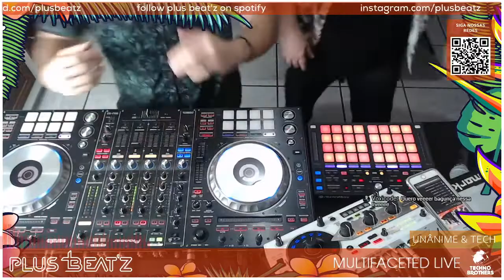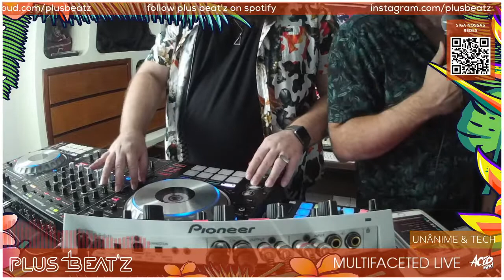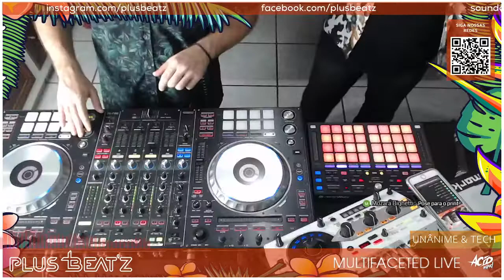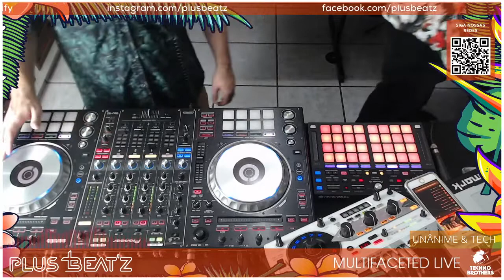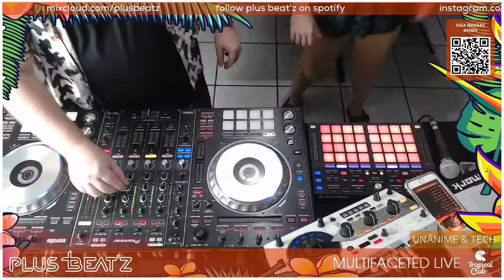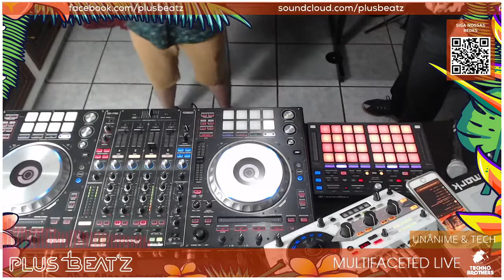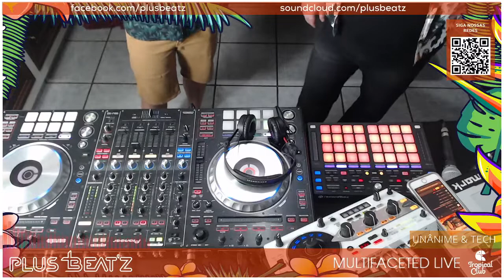Multifaceted Live #31 by Plus Beat'Z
Chegando a Multifaceted Live no nosso canal do YouTube, toda quinta-feira às 21 horas nos encontramos na live mais marota do Brasil, e contamos com sua participação.

Bora Groovear 😎

[ Tracklist ]
00:00:00 Caio Cenci - Give It To Me
00:04:45 Tomy Clavellino - What to feel [ Outsiders ]
00:08:33 Steve Lee, Jochem Simms - Come On [ Revoke Music ]
00:12:14 Liquid Gold - Dance Yourself Dizzy (2020 Club Mix) [Polo Records]
00:16:20 Offplan - Stop the Bus [ Prison ]
00:21:05 Scott J - Get Down
00:26:16 Hako & Sonickraft - Madonna (Extended Mix)
00:30:14 Ten Bob - I'll Be Your Sunshine [ Foxtrot Alpha Recordings ]
00:34:23 M.J.E & Michael Chodo - I am a G (Extended Mix) [ Strakton ]
00:38:19 Milk Bar & Majkol Jay - Feel Your Body (Extended)
00:41:47 Mr. Sid, Sammy Boyle & March Forward - Fun [REVEALED RADAR]
00:44:27 Lillo R - High Ground
00:46:40 Chocolate Puma & Mike Cervello - You Are My Life (Chambray Extended Remix) [Axtone]
00:49:52 Pako Parisi & Dany T Back to past (House Classic)
00:55:21 DJ Marika, Al-Fernandez - Madness (Anis Hachemi Remix) [ SELECTRO ]
00:59:17 Dany T, Pako Parisi, D'mia - The Origins (Vocal Extended Mix)
01:03:50 Offplan - JiNGO [ Prison ]
01:08:40 Lea Reder - Stan Lee [ Outsiders ]
01:12:40 Simioli & Carmine Sorrentino feat Nico de Monaco - Hold Up! (Extended Mix)
01:15:58 Skywild - Think About Me
01:18:26 Vush - The Track (Extended Mix) [Sink or Swim]
01:21:38 Jan.dro - Modulate [OUTSIDERS]
01:26:30 Monstergetdown - Let The Beat Control Your Feet
01:29:14 MadRay - No Worries (Extended Mix) [ NoFace ]
01:32:47 Tim Hox - Insanis [REVEALED RECORDINGS]
01:36:15 Adan Mor - Quarantine (Original Mix) [ Fingers Records ]
01:41:23 Forbid & Samuel Pack - Diamond Heart (Forbid's Warehouse Mix)
01:45:44 Rony Rex - Snake - (Dots Per Inch Extended Remix)
01:48:44 Gary Caos - Gira Girar
01:53:35 Xerxes X - Exu Caveira (Plus Beat'Z Remix) [ Queer Music Factory ]